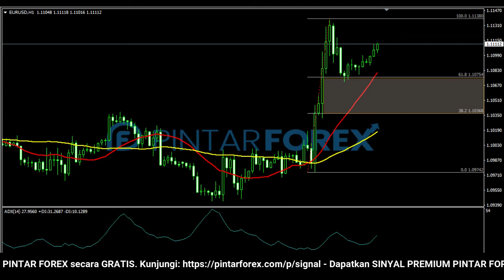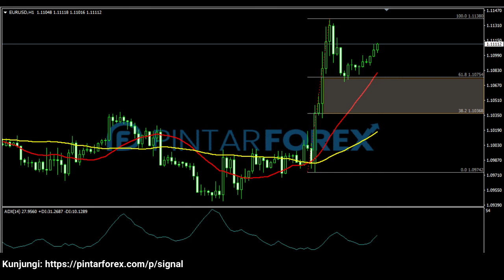🔴 LIVE: Analisa Forex Hari Ini 30 Maret 2022 EUR-USD Bullish; Waspadai Aksi Koreksi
"Analisa Forex Hari Ini 30 Maret 2022 EUR-USD Bullish; Waspadai Aksi Koreksi